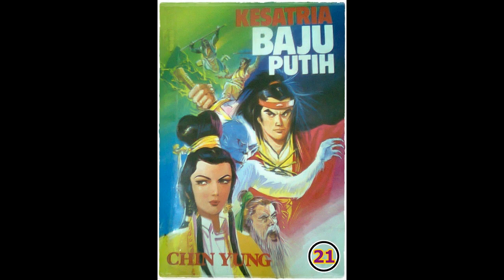Seri Cerita Silat Kesatria Baju Putih Pek In Sin Hiap Bagian 21